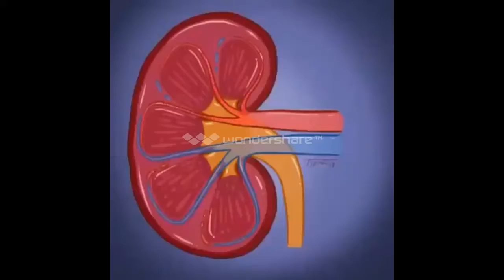Top 10 information you did not know before - ١٠ معلومات لم تكن تعرفها من قبل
A video showing how the blood is filtered through the kidneys.
- If a person suffers from kidney failure, dialysis is done for him 3 times a week, by taking blood out of the body and delivering it to the dialysis machine.

This is how a geologist collects lava samples from an active volcano

-Video of a heart beating outside its old body before transferring to another human body.
- Modification: the heart is myogenic, meaning that it produces independent electrical signals by means of the SA node and does not require electrical nerve signals from neighboring nerves.

The Meissner Effect
It is a phenomenon in which the superconductor denies all the magnetic fields within the superconducting material. It does this by creating small currents along the surface of the superconductor which cancel out all magnetic fields.

Nice work with the idea of balance, center of mass and torque ,,
The imbalance of static bodies is usually caused by the center of mass, which generates a torque that turns the body, moves it, or imbalances it. Thus, if you come to the idea of making the total momentum affecting the body equal to zero, then you will reach equilibrium.

A video showing the difference between a normal lung and a smoker's lung (smokes a pack of cigarettes daily)
Smoking frequently leads to loss of lung elasticity and leads to its hardening, in addition to COPD (Chronic Obstructive Pulmonary Diseases)
Cigarettes are the main cause of lung cancer, 90% of lung cancer cases are due to smoking.

A short video showing the death of a nerve cell. Neurons are not compensable. It does not have the ability to divide like the rest of the cells, because it does not contain the centrosome that forms the spindle filaments in the process of division.

What happens when a liquid's refractive index is equal to the refractive index of glass
Refractive index
J is the ratio of the speed of light in a vacuum to its velocity in that medium. It is a parameter that shows the extent of the material being affected by electromagnetic waves.

An experiment that shows the simple refraction of light
the phenomenon of deflection of a light ray from its path when it crosses the surface separating two different transparent mediums.

Static electricity
It is the branch of science that deals with the phenomenon of electrical attraction. Since ancient history, it has been known that some substances attract small particles after rubbing them. Password electron launched on many parts of the natural science. The phenomenon of static electricity came from the electrical forces that occur between different charges. These forces described by Coulomb's law. But these forces are considered weak forces, the electrical forces between the electron and the proton, which make them attract each other in the hydrogen atom, about 40 magniot from the force of attraction between them. Static electricity is caused by the gathering or absence of electrons in a region.